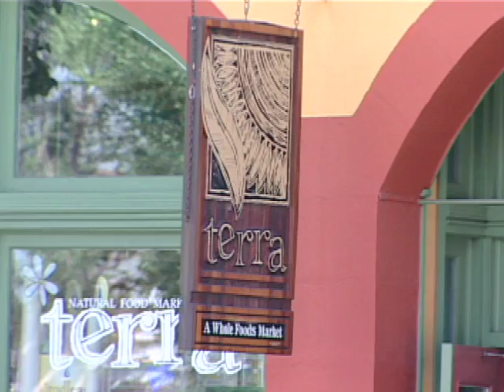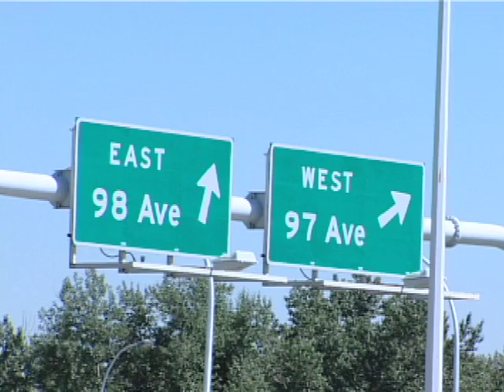Edmonton, Alberta, Canada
At almost the geographic center of Alberta, Edmonton is the provincial capital and the fifth largest city in Canada. On the banks of the North Saskatchewan River, grew from a small trading post in the late 1700s to become the hub of Alberta's oil, gas, coal, forestry, and agricultural industries today.